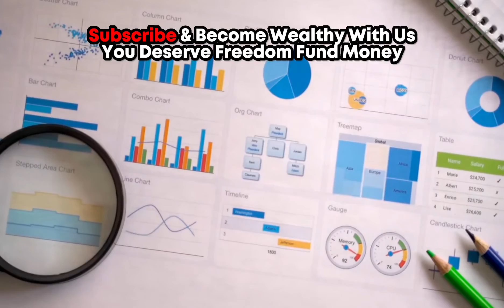How Can I Be More Observant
🔥$1,000.00 USD To 1 of Favorite Subs At 1M Subs🔥

Freedom Fund Money's goal is to increase wealth knowledge.

This channel shows how I got 💵 WEALTHY 💵.

I have enough MONEY to do what I want.

QUICKLY & EASILY 🙂 🧠 absorb the WEALTH 💵 info for FREE 🙂 here on YouTube 👍.

Want More MONEY?

Do YOU Deserve It?

Are You Serious About WEALTH?

Doubt It... Prove this thought wrong.

Do You Even Have $1,000.00 USD Cash?

YOU Have Not Been Serious About WEALTH.

THE REST OF YOUR LIFE STARTS NOW!

Decide NOW To Be A WINNER.

3) Comment On Every Video In The Wealth Playlist (Pause When Typing To Avoid Skipping To Next Video).

4) Share The Wealth Playlist With At Least 3 Friends or Family Members, Because You NEED 💵 Minded People Around YOU, Your Net-Work Is Your Net-Worth.

5) Challenge The People You Shared The Wealth Playlist With To Complete The Wealth Challenge.

6) Make A Plan To Have AT LEAST $1,000.00 (no more than 1 year to do).

Do The Above 6 Steps 🤝 YOU May Be Able To Be Part Of The TEAM 🤝 if you are early and fast.

🤫 The plan will be revealed 🤫

🚀🚀🚀 You Can Get WEALTHY 👍 Observing where opportunities are has helped me became WEALTHY 👍. Other ways I built wealth may help YOU 🙂

I can be more observant by paying attention to my surroundings and noticing details that others may not. Here are some ways I am developing my observation skills:

I am practicing mindfulness by being present and aware. I can focus on my senses and what I am seeing, hearing, and feeling in the moment.

I pay attention to details. I notice the color and shape of objects, the expressions on people’s faces, and any changes in my environment.

I ask questions that can help me learn more about my surroundings and become more observant. I am not afraid to ask for clarification or more information about something I am seeing or experiencing.

I do not rush through situations or try to multitask. Instead, I take my time and fully focus on what I am doing or observing.